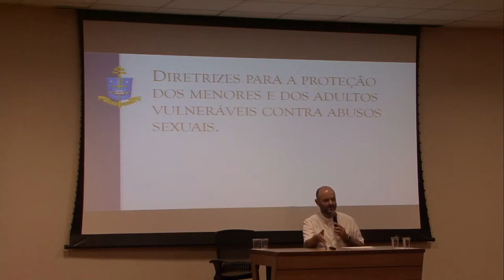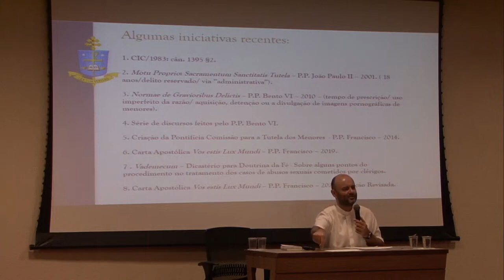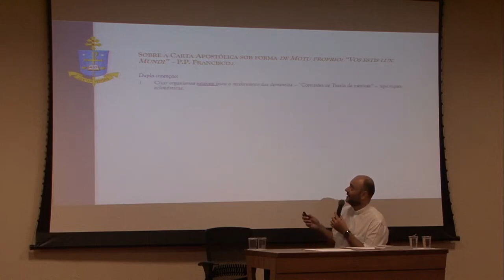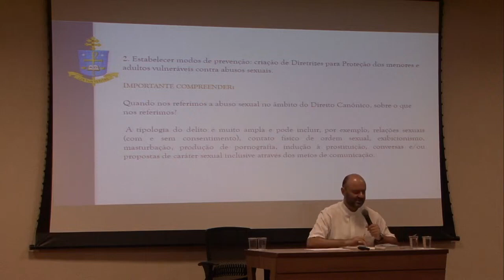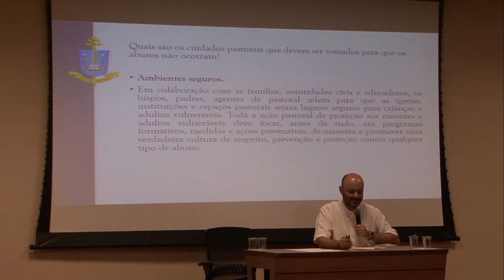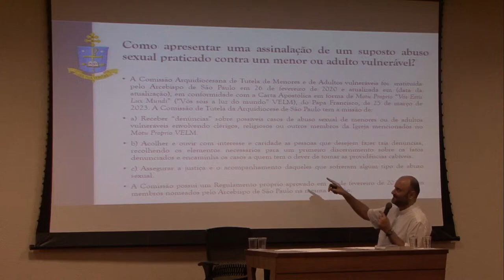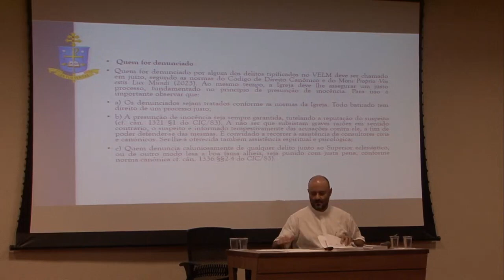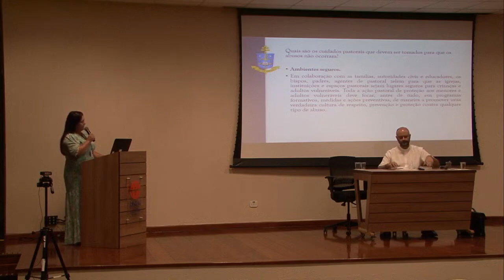Diretrizes para a proteção de vulneráveis contra abusos sexuais - Pe. Everton Fernandes Moraes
Em 23/05/2024, iniciamos o segundo dia do “Seminário Nacional de Prevenção às Violências no Ambiente Escolar: a importância da formação do professor de educação básica” no Centro Universitário Assunção. A mestre de cerimônia, Profa. Dra. Valéria Batista, deu as boas-vindas aos participantes presenciais e on-line. O Pe. Everton Fernandes de Moraes, da Arquidiocese de São Paulo, abriu as atividades com uma palestra sobre “Diretrizes para a proteção de crianças, adolescentes, jovens e adultos vulneráveis contra abusos sexuais”. Padre Everton, ordenado em 2009, é Mestre e Doutor em Direito Canônico, e atualmente chanceler da Arquidiocese de São Paulo.